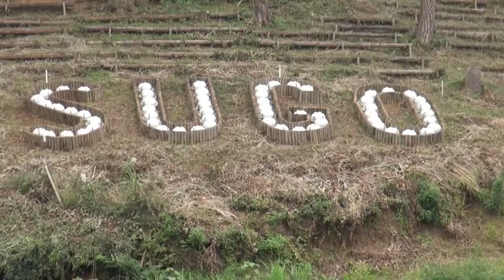Ｍｙ Happy Day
２０１１．０８．０６、０７にＳＵＧＯスポ－ツランドで開催されたモトクロス全国大会と全日本ＭＸ選手権で私に楽しく幸せな時間を与えてくれた顔見知りさん達の映像です。